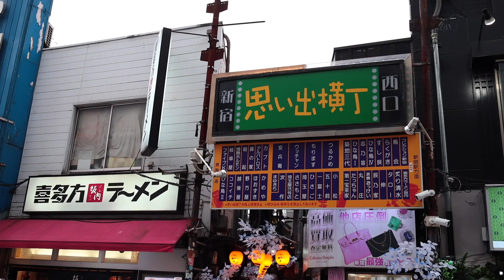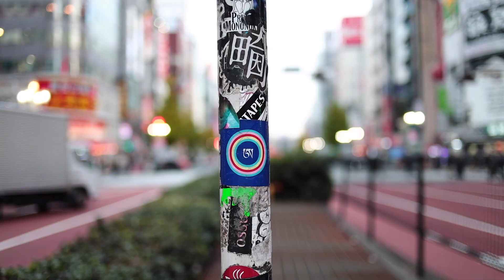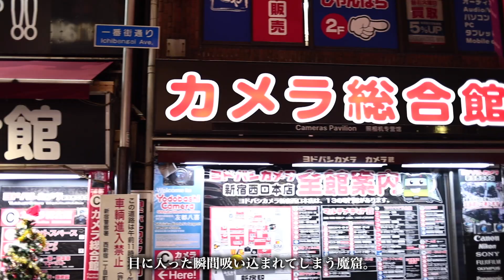RF50mmF1.8 STM買うから最後に新宿スナップ撮ってきた【スナップ】【新宿】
- HP -

- お借りしている音楽 -